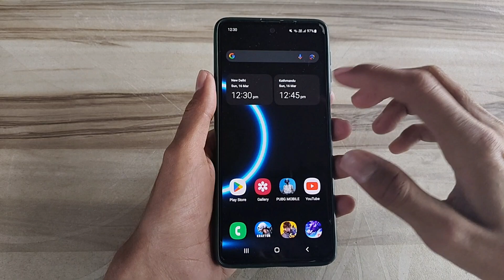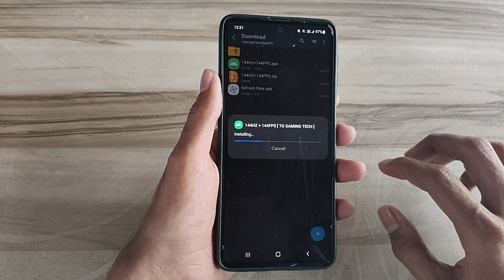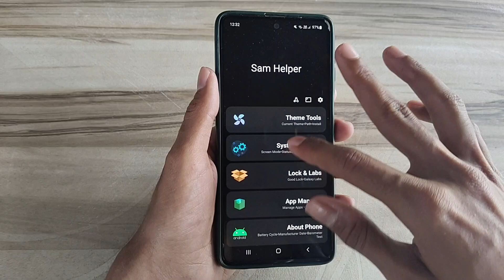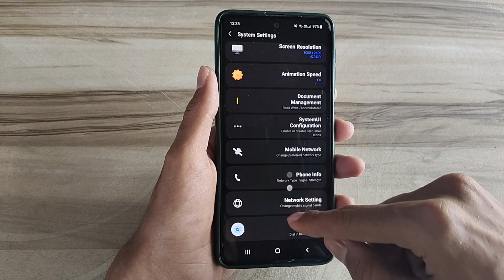Unlock 120fps Android + 120Hz RefreshRate No-Root 100% Working | Max FPS Fix Lag - No Root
lag fix
fix lag
overclock performance
overclock games
overclock android
no root
performance tweaks
boost performance
lag fix
game booster
overclock gpu
overclock device no root
overclock cpu
overclock
performance
optimize android
90fps
tweaks
fix fps drop
120fps
overclock root
root
overclock phone
overclock mobile
90 fps unlocker magisk module
module magisk unlock fps
90 fps support magisk module
90 fps unlock magisk module
magisk modules
90 fps magisk module pubg
90 fps magisk module bgmi
magisk module
module magisk
modul magisk 90fps
90fps magisk modules
90 fps module magisk
module magisk 90fps
90fps magisk module
90 fps magisk module
pubg test
bgmi test